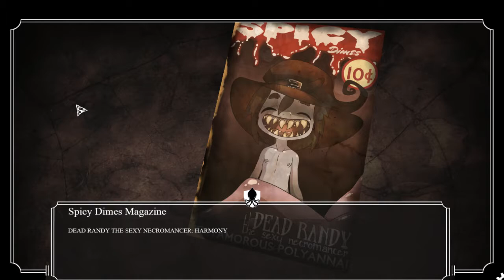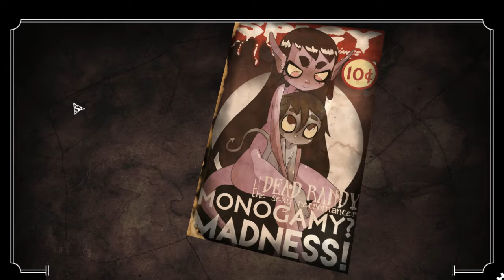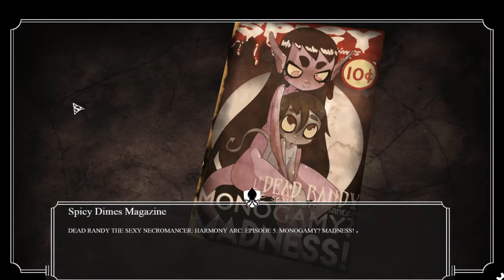The Miskatonic 05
Horse Placenta